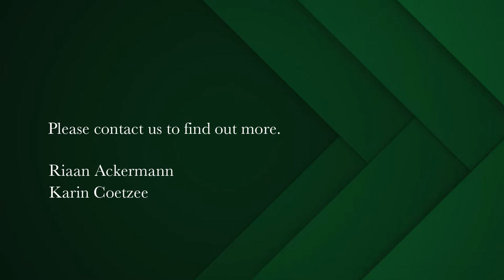5 bedroom house for sale in Higgovale | Pam Golding Properties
Sequestered in one of the most prestigious and exclusive roads in Higgovale. You will find this alluring masterpiece, exuding a tantalizing aura of quality and enveloped in a natural haven of greenery. Where double volumes and proportions interlaced with textures of natural light, timeless use of glass and enormous window scapes - allowing vistas of nature and harmony to form part of an atmosphere of peace and serenity.

Be mesmerized upon entering this contemporary home, build on four levels, connected with an internal elevator that makes all levels easily accessible.

The main living area, situated on the third floor will stun you with its double volume and glass construction that allows intimate living, yet expansive and welcoming to guests when entertaining. Wooden floors and an inviting fire place add warmth during the winter months. The numerous free flowing reception areas are linked in the centre by the dining area and linear concept kitchen.

The main house comprises of 4 bedrooms (all en-suite) situated on various levels. A truly spectacular master bedroom, located on the top floor with its own supersize pajama lounge and wooden fire place which will take your breath away. This area is wonderfully spacious and tranquil with picturesque views – a haven for the homeowner.

A spiral staircase takes you to a separate guest suite on the ground floor, where you will also find an enormous entertainer’s patio with stacking sliding doors, allowing the patio to become an additional interior/exterior reception area, with an effortless flow to the luscious garden and pool.

There is a roof garden that encapsulates the essence of seamless and easy living in nature’s realm. Embrace the commanding viewpoints of Table Mountain, Lion’s head and absorb the harbor and city lights – creating a fantasy at night. With designated seating and alfresco dining area, this open space is where you'll enjoy your morning cuppa, your evening sun-downer, or a heart-warming  braai in the company of close friends and family.

Valuable extras, include underfloor heating in all bedrooms and bathrooms, a double automated garage with guest parking for up to 5 cars behind the automated gates. The property is further equipped with an invertor and fully integrated security system for your piece of mind.

Realize your dreams and live at ease in this idyllic Villa or generous proportioned Family home – discreetly tucked away in a quiet cul de sac.